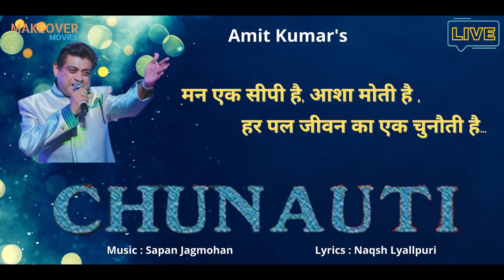Mann Ek Seepi Hain | Chunauti | Amit Kumar | Sapan Jagmohan | Naqsh Lyallpuri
Singer :Amit Kumar
Lyrics : Naqsh Lyallpuri

Producer: Rakesh Chowdhary
Director: Sanjiv Bhattacharya
Story/teleplay: Ashok Patole
Dialogue: Mir Muneer
Camera: Bharat Nerkar
Art director: C. S. Bhatti

Chunauti was a window into the psyche of college life in India. The serial profiled an idealist college principal Mr. Shastri and his travails with the problems that plague students including admissions, donations, ragging, miserable hostel conditions, drug addiction, irresponsible teachers, mass copying, and other malpractices. Character graphs and a well-crafted emotional drama covering every aspect of college life in detail made Chunauti a big hit.

Chunauti highlighted the higher education system and generated tremendous response from thinkers, planners and common masses. In the serial, principal Shastri faces adversity. In the end, however, with the assistance of many of his students and colleagues he emerges victorious.

Cast
Rajeev Verma
Ajit Vachhani
Mohan Bhandari
Bharat Kapoor as Kothari
Arif Zakaria as Ramakant Sharma
Sunil Puri
Channa Ruparel as Kamini
Suchitra Krishnamoorthi as Vandana
Raju Shrestha
Rita Bhaduri
Archana Joglekar
Ali Asgar as Yogi
Devadatt Paranjape